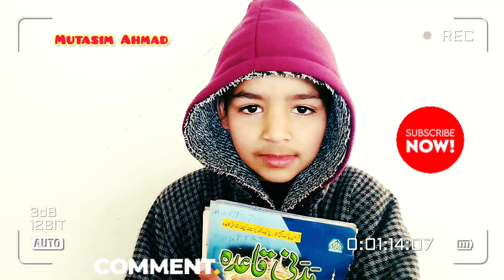ی to الف تک || Plz share this video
★Track
★Artist
★Audio
★PRODUCTION
@Mohammad Aamir Raza   || Heart touching Naat || @Bazm e Hafiz Hamd & Naat
@القارئ طارق محمد - Tareq Mohammad
@Naat Production
@Pace Audio
@قرآني سراجي Qurani Seraji  @Bazm e Hafiz Hamd & Naat
@Hafiz Umar Farooq Naqshbandi
@Bazm e Hafiz Hamd & Naat
@Naats Islamic
@Kids Land
@Quran YouTube قرآن
@Sufyan NooriTrack :                    Arabic Naat
★Artist
★Audio
★PRODUCTION